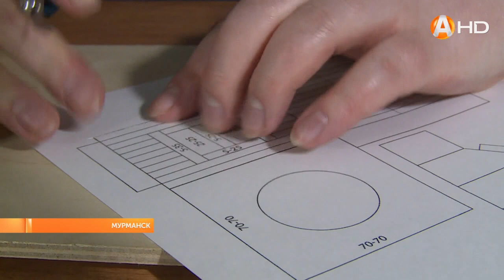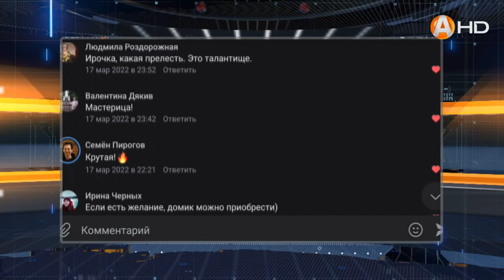Северные миниатюры из природных материалов создаёт студентка МАГУ